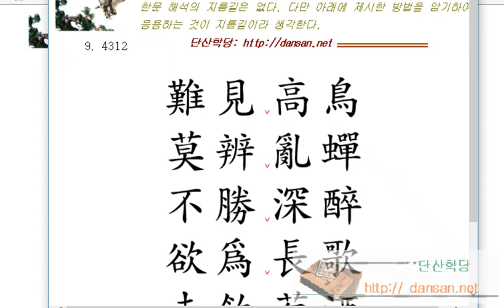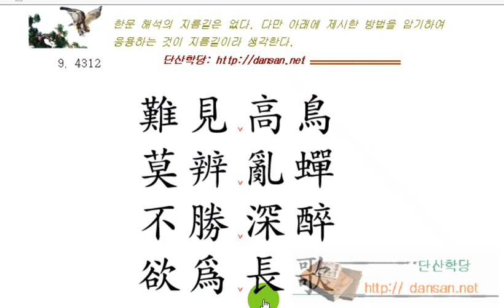한문해석법: 409 不勝深醉 欲爲長歌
409

不勝深醉
欲爲長歌